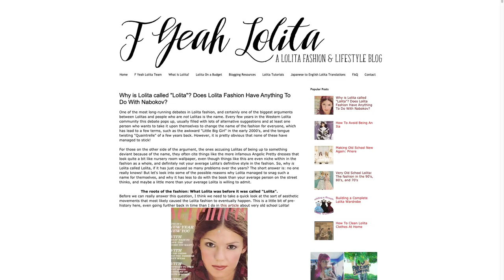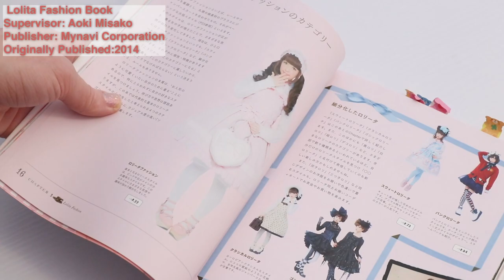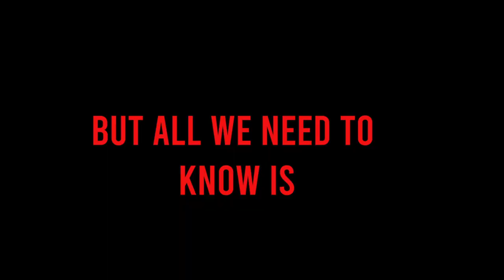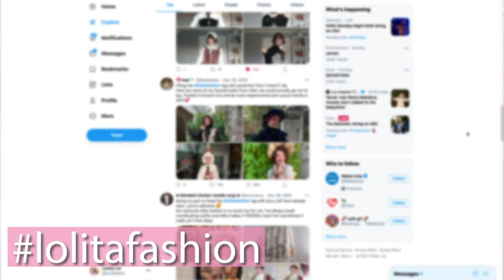Lolita Fashion has NOTHING TO DO WITH "THE BOOK" or films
Video Timeline
00:00 - 01:44 What’s in a name?
01:45 - 02:53  Alternative names
02:54 - 03:31 Actual Books about Lolita Fashion
03:32 - 04:40 The Book Lolita Opinions
04:41 - 06:44 Lolita definition people have taken from the book
06:45 - 07:03 Lolita as a name and why people SHOULD separate it
07:04 - 08:30 The Lolita Complex made lolicon, not Lolita Fashion
08:31 - 10:21 Lolita Fashion’s Origins
10:22 - 11:05 Lolita Fashion is rebellion
11:06 - 12:33 Lolita Fashion’s name and actual style
12:34 - 13:17 How I learned this and how to learn more
13:18 - 14:15 Outro

Why is Lolita called "Lolita"? Does Lolita Fashion Have Anything To Do With Nabokov?